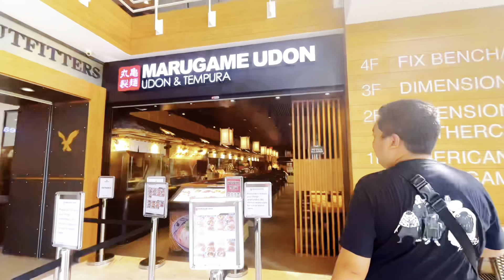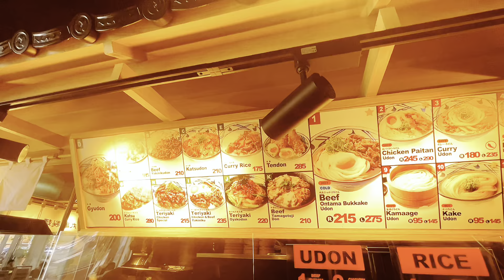FOOD VLOG:ATC BEST RESTAURANT AFFORDABLE AND DELICIOUS 🤤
In this food vlog, we explore the culinary delights of Alabang Town Center and bring you the best of the best when it comes to restaurants in the area. Join us as we take a deep dive into the menu offerings, ambiance, and overall experience at some of the most highly recommended eateries. Whether you're a foodie or just looking for some great places to dine in Alabang, this vlog is not to be missed!

 • ✨샛별 - Sugar cooki...